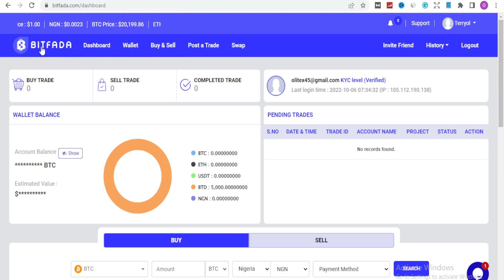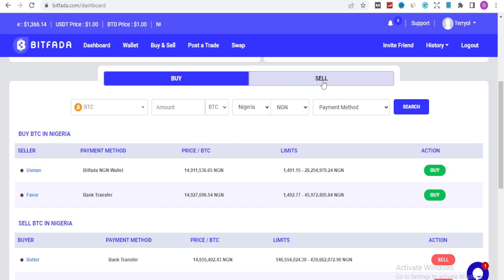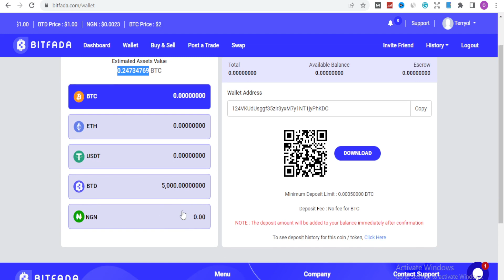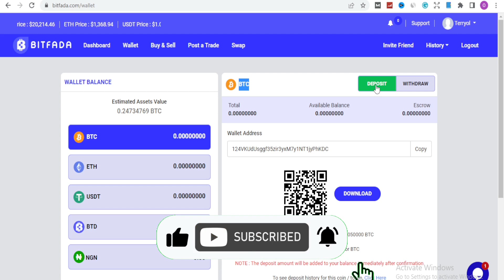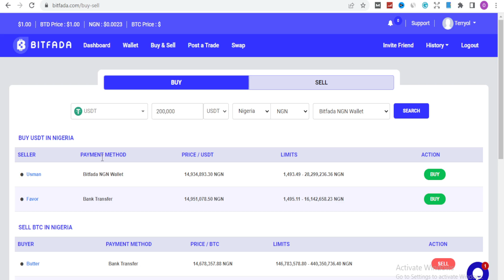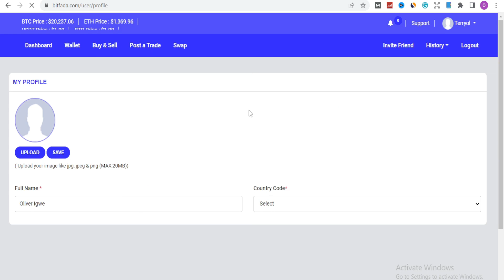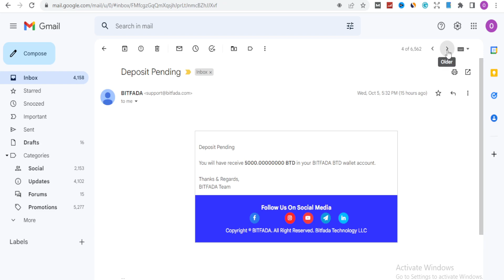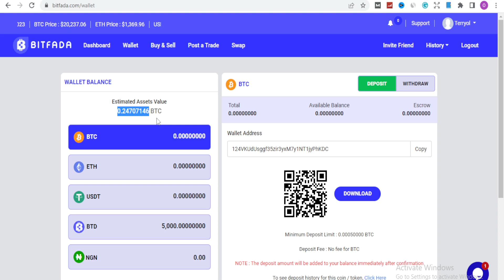FREE $5,000 WORTH OF AIRDROPS, CLAIM IT NOW !!!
Real quick guys, today I am going to share with you guys this special website to gives out $5,000 to their users as an airdrops completely for free. This website is airdroping right now and you just need to take advantage of that and claim this 5,000 BTD coin worth $5,000. This funds can be withdraw as soon as this coin is listed. Also be sure to follow my instructions properly and closely to enable you claim yours without any mistake guys.

To get yourself registered and claim this 5,000 BTD worth $5,000, kindly use this